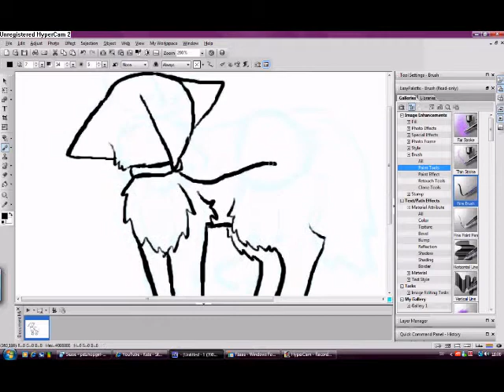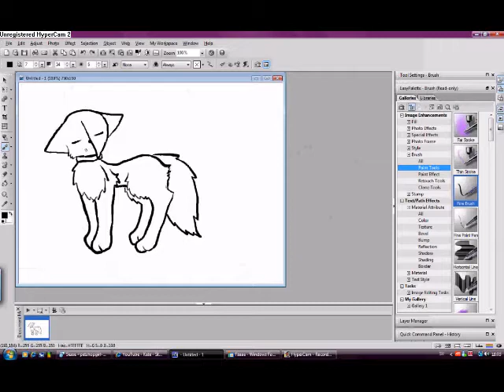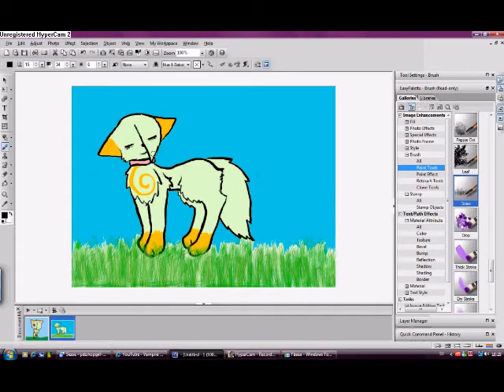SpeedPainting Hajmi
is for DisHpSk